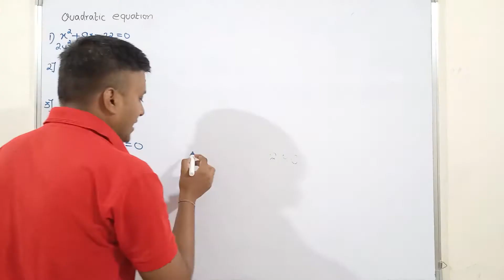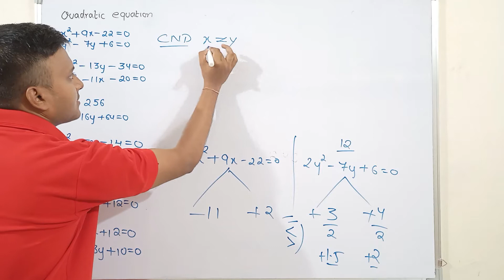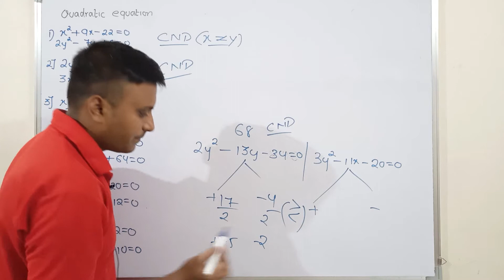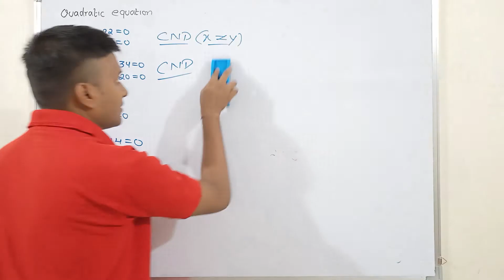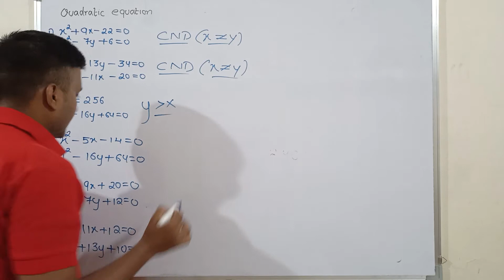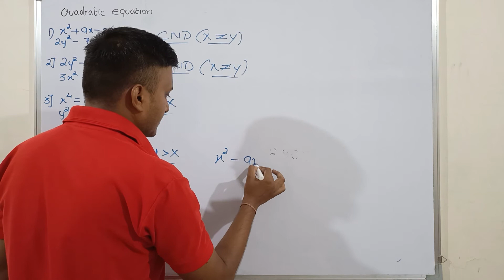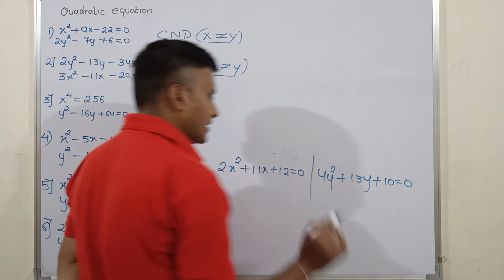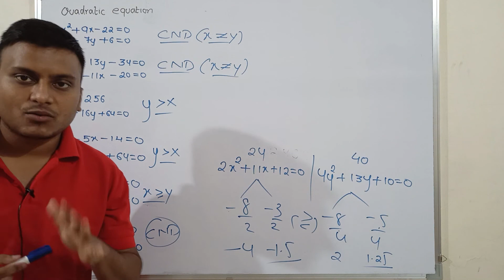QUADRATIC EQUATION ( IMPORTANT FOR BANKING EXAMS )